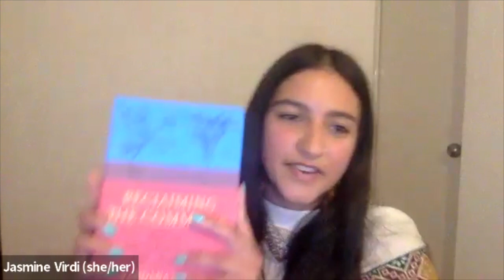CITY LIGHTS LIVE! Vandana Shiva, Bayo Akomolafe and Sonali Kolhatkar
Vandana Shiva in conversation with Bayo Akomolafe and Sonali Kolhatkar, moderated by Jasmine Virdi of Synergetic Press, for an intimate discussion about people, the planet and how we can build a regenerative future for all living beings.

Celebrating the publication of

Agroecology and Regenerative Agriculture: Sustainable Solutions for Hunger, Poverty, and Climate Change

By Vandana Shiva, Foreword by Hans R. Herren

Dr. Vandana Shiva is an author, physicist, ecologist, and advocate of biodiversity conservation and farmer’s rights. Her pioneering work around food sovereignty, traditional agriculture, and women’s rights created fundamental cultural shifts in how the world views these issues. She has authored more than 20 books including "Reclaiming the Commons: Biodiversity, Indigenous Knowledge, and the Rights of Mother Earth" (Synergetic Press, 2020), "Philanthrocapitalism & The Erosion of Democracy: A Global Citizens’ Report on the Corporate Control of Technology, Health, and Agriculture" (Synergetic Press, 2022) amongst others. Dr. Shiva has received numerous other awards and honors for her work including the “Save the World” award in 2009 and the Sydney Peace Prize in 2010. Dr. Shiva’s life and work is the subject of the award-winning 2021 documentary, “Seeds of Vandana Shiva."

Bayo Akomolafe is a philosopher, writer, activist, professor of psychology, and executive director of the Emergence Network. In 2014, Professor Akomolafe was invited to be the Special Envoy of the International Alliance for Localization, a project of Ancient Futures (USA).  He has taught at universities around the world and currently lectures  at Pacifica Graduate Institute and University of Vermont. He sits on the Board of numerous organizations including Science and Non-Duality, Unashay Sanctuary, and more.

Sonali Kolhatkar is an award-winning Journalist, activist, and artist. She is the founder, host, and executive producer of Pacifica’s popular drive time program Rising Up With Sonali which airs on KPFK and KPFA and also as a TV show on Free Speech TV. A Writing Fellow with Independent Media Institute and formerly a weekly columnist at Truthdig. She is also the founding Co-Director of the Afghan Women’s Mission, a US-based non-profit solidarity organization that funds the work of RAWA. She is the author of Bleeding Afghanistan: Washington, Warlords, and the Propaganda of Silence (2006, Seven Stories).

Jasmine Virdi is a freelance writer and editor. She works for Synergetic Press as an independent contractor building community, organizing events, and managing social media. Jasmine is also a writer for Psychedelics Today, Chacruna Institute, Lucid News, and Cosmic Sister. She is currently pursuing an MSc in Spirituality, Consciousness, and Transpersonal Psychology at the Alef Trust with the future aim of working in psychedelic-assisted therapy.

For over 35 years, Synergetic Press has been publishing books with unique and paradigm-shifting ideas in subjects such as ecology, sustainability, cultural anthropology, consciousness, and psychedelics that inspire both individual and social change. They have published work by Stanislav Grof, Ralph Metzner, Claudio Naranjo, Anne and Sasha Shulgin, amongst others.

This event was originally broadcast on Wednesday, June 29, 2022 in the zoom platform and was hosted by Peter Maravelis of City Lights.

Made possible by the support of the City Lights Foundation.